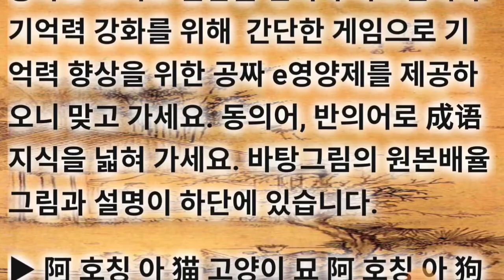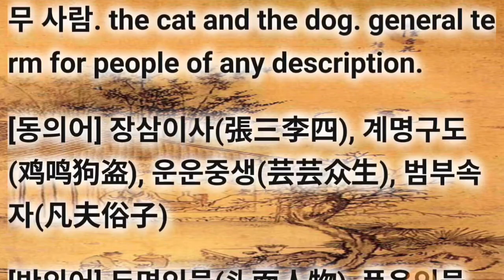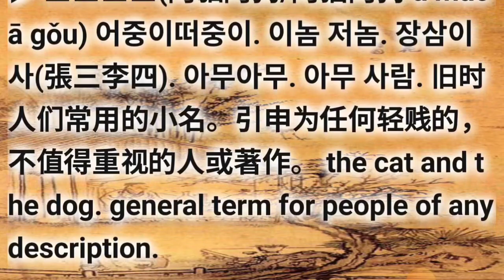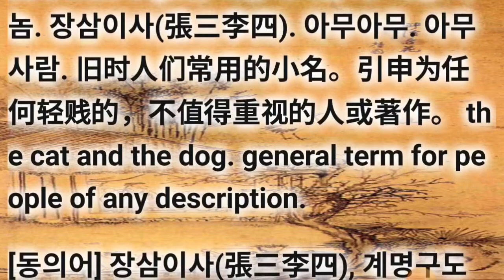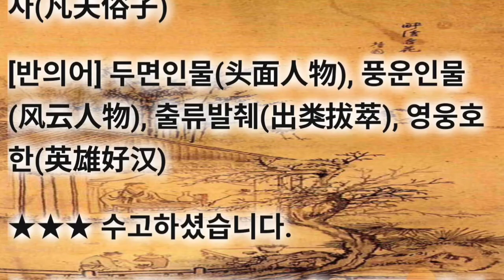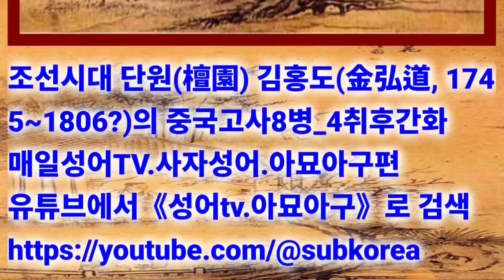아묘아구/아구아묘(阿貓阿狗/阿猫阿狗) 기억력향상게임 기초사자성어 필수고사성어 동의어, 반의어로 成语지식을 넓혀 가세요. 바탕그림의 원본배율 그림과 설명이 하단에 있습니다.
기초사자성어 필수고사성어 아묘아구/아구아묘(阿貓阿狗/阿猫阿狗) A myo a gu

기억력 강화를 위해  간단한 게임으로 기억력 향상을 위한 공짜 e영양제를 제공하오니 맞고 가세요. 동의어, 반의어로 成语지식을 넓혀 가세요. 바탕그림의 원본배율 그림과 설명이 하단에 있습니다.

▶ 阿 호칭 아 猫 고양이 묘 阿 호칭 아 狗 개 구

▶ 아묘아구/아구아묘(阿貓阿狗/阿猫阿狗 ā māo ā gǒu) 어중이떠중이. 이놈 저놈. 장삼이사(張三李四). 아무아무. 아무 사람. 旧时人们常用的小名。引申为任何轻贱的，不值得重视的人或著作。 the cat and the dog. general term for people of any description.

▶ [出处] 鲁迅《我的第一个师父》 ：“这和名孩子为阿猫阿狗，完全是一样的意思：容易养大。”

[예문] 在德国无论阿猫阿狗见面，一律互相举手高喊：“希特勒万岁”。邹韬奋 《法西斯作风的罪恶》

[동의어] 장삼이사(張三李四), 계명구도(鸡鸣狗盗), 운운중생(芸芸众生), 범부속자(凡夫俗子)

[반의어] 두면인물(头面人物), 풍운인물(风云人物), 출류발췌(出类拔萃), 영웅호한(英雄好汉)

▶ 관련 성어의 상세 내용은 유튜브에서 《성어tv.관련성어》로 검색해 보셔요. 수고하셨습니다. 최종화면의 좌측 링크를 통해 《아묘아구》의 동의어와 유사어를 쭈~욱 탐구해 보셔요. 정답 확인해 보셔요.

cf. 어중이떠중이.평범사람 = 아묘아구 등한지배 운운중생 장삼이사em